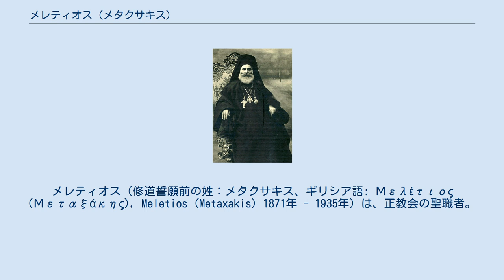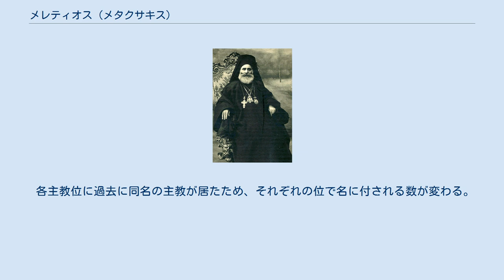メレティオス (メタクサキス)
エレフテリオス・ヴェニゼロス
メレティオス（修道誓願前の姓：メタクサキス、ギリシア語: Μελέτιος (Μεταξάκης), Meletios (Metaxakis) 1871年 - 1935年）は、正教会の聖職者。
アテネ大主教（在任：1918年 - 1920年）、コンスタンディヌーポリ全地総主教（在任：1921年 - 1923年）、パパ・アレクサンドリア総主教（在任：1926年 - 1935年）を歴任した。
修道名メレティオスを授かる前の俗名はエマヌイル・メタクサキス（Εμμανουήλ Μεταξάκης）。
 エレフテリオス・ヴェニゼロス首相の支持者として知られ、ギリシャ王国の国王コンスタンティノス1世の退位に伴い王党派のセオクリトス・ミノプロス（Θεόκλητος Μηνόπουλος）に代わってアテネ大主教に選立される前は、キプロスの主教として奉職していた。
2年後、コンスタンティノス1世が王位に復帰すると、大主教メレティオスは退位させられ、大主教セオクリトスが復位した。
1921年に、メレティオスはコンスタンディヌーポリ全地総主教に選立された。
希土戦争においてギリシャ軍が敗北を喫すると、メレティオスは1923年に総主教位から退いた。
 数年後、パパ・アレクサンドリア総主教に選立された。
1935年に永眠。
 各主教位に過去に同名の主教が居たため、それぞれの位で名に付される数が変わる。